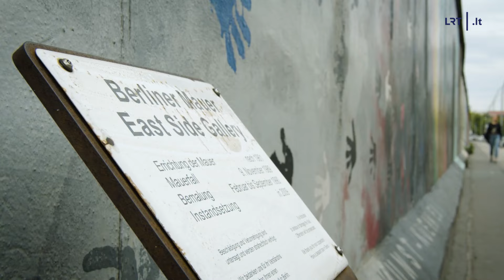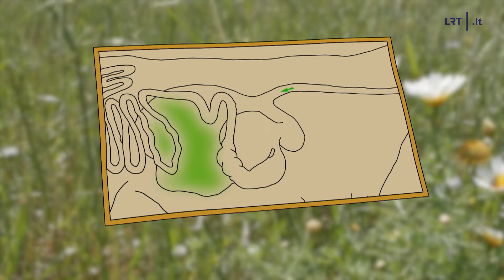Normanto nuotykiai, pasakojimas apie Austriją ir žvilgsnis į gyvūnų tuoktuves